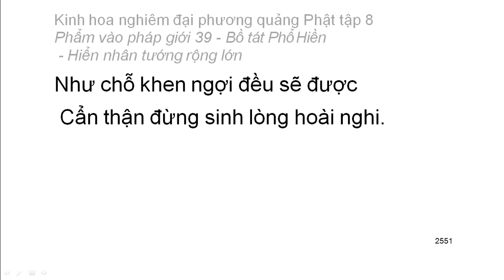Tập 8: Kinh hoa nghiêm: Phẩm vào pháp giới thứ 39 - Thiện Tài tham vấn 53 vị thiện tri thức